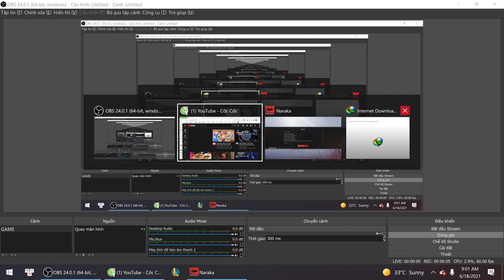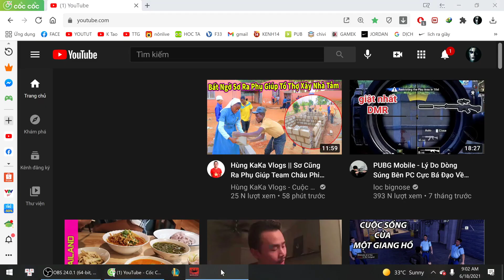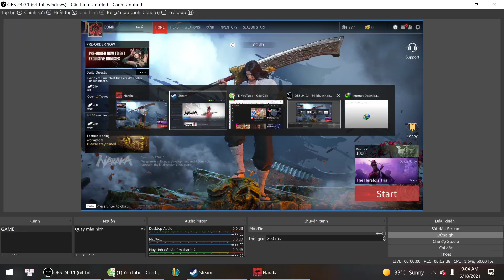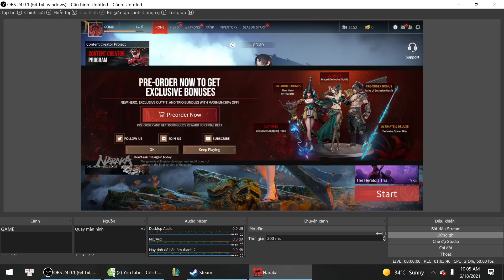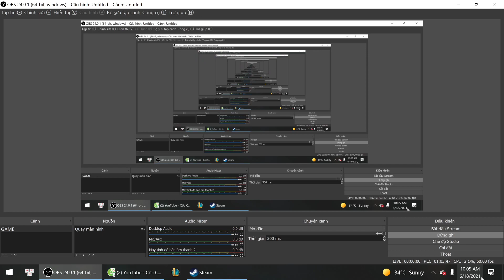Chiến Con Game NARAKA Bladepoint